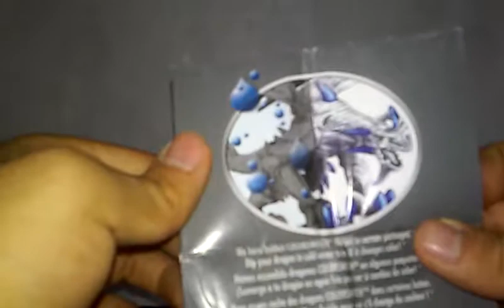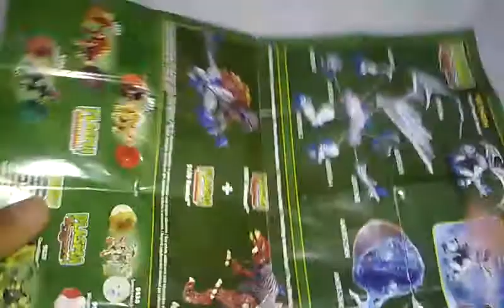revicion de figura de Mega Bloks Plasma Dragons pt 3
visitas mis paginas web de blogspot

mis paginas de face